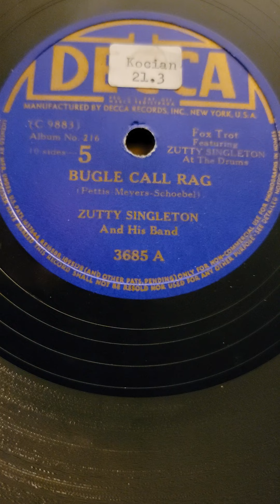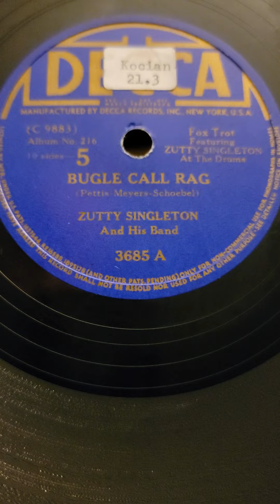Bugle Call Rag - Zutty Singleton & his Band Decca Records #3685 1936